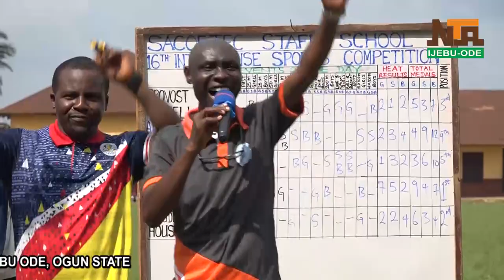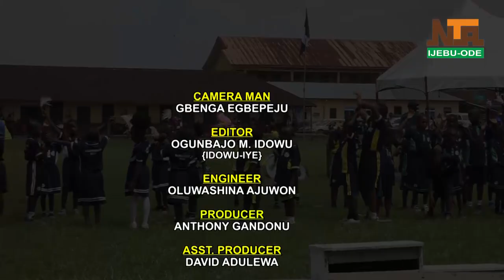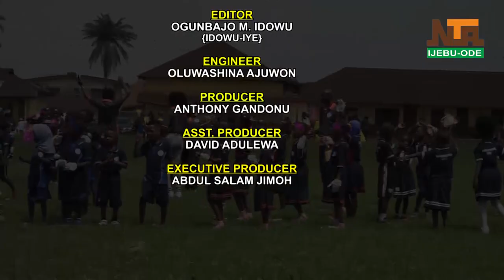16TH INTER HOUSE ATHLETICS COMPETITON OF SACOETEC STAFF SCHOOL IGBEBA IJEBU ODE